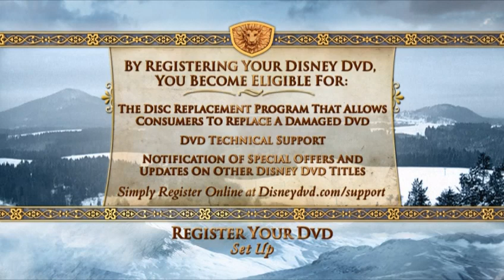Narnia: The Lion, the Witch, and the Wardrobe - DVD Menu Walkthrough